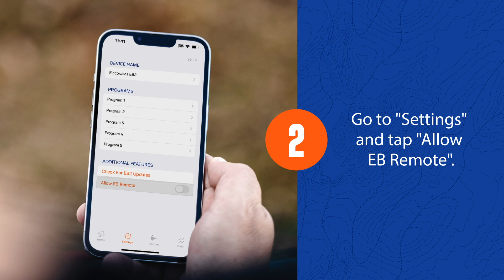How to pair your EB Remote with your Elecbrakes EB2 brake controller.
In this video we are going to guide you how to pair your EB Remote Elecbrakes EB2 brake controller.